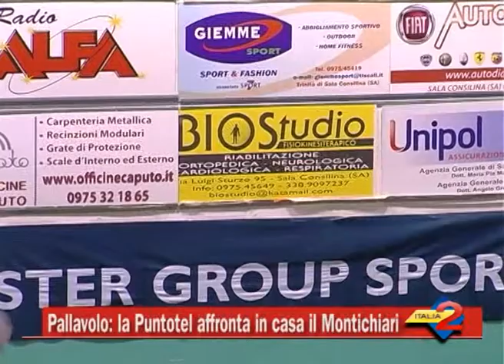Pallavolo: domani la Puntotel affronta in casa il Montichiari.